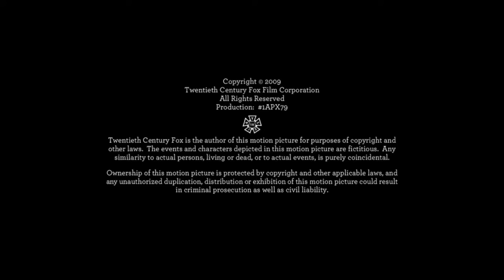Garfield Grove/20th Century Fox Television (2009)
Taken from “Better Off Teed”